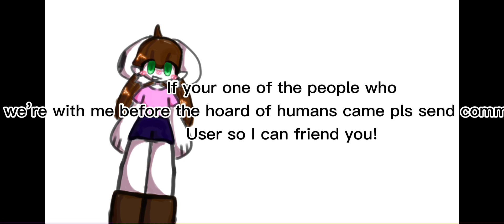Getting diamond on Kaiju paradise!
Today I got diamond on Kaiju paradise